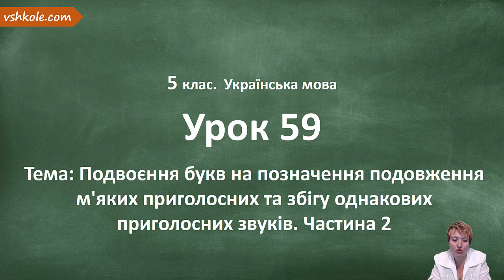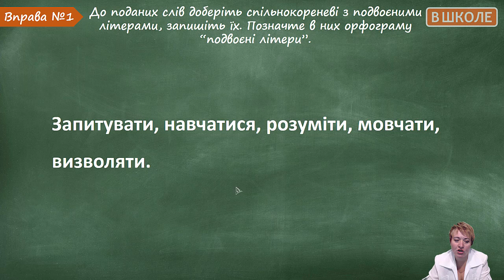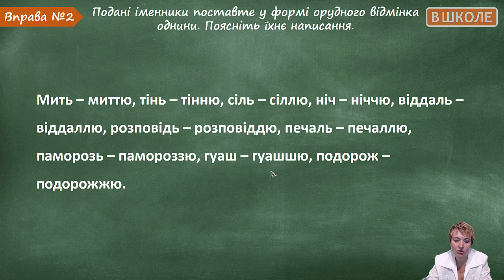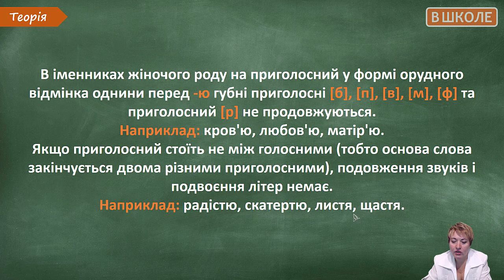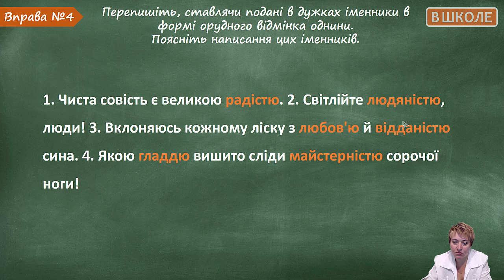#59 Подвоєння букв. Частина 2. Відеоурок з української мови 5 клас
На цьому уроці ви продовжите розглядати тему подвоєння букв на позначення подовження м’яких приголосних та збігу однакових приголосних звуків. Важливо максимально відповідально ставитися до виконання завдання для самостійного опрацювання.